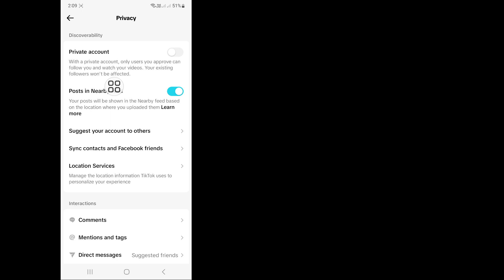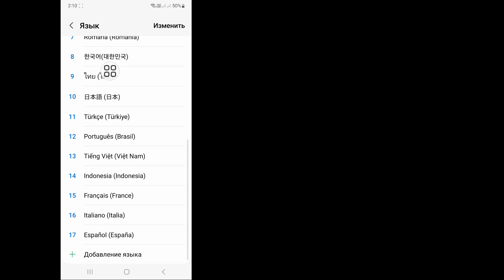Как изменить регион Tiktok (новинка 2024 г.) | Как изменить местоположение страны в TikTok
Хотите ли вы изменить свой регион Tiktok? Если да, то это видео для вас. В этом видео я покажу вам, как изменить регион Tiktok. Я покажу самый простой и новейший процесс изменения региона Tiktok. Так что продолжайте смотреть полное видео без пропуска, чтобы узнать, как изменить свой регион Tiktok (новинка 2024 г.) | Как изменить местоположение страны в TikTok.

 Ваш запрос о том, как изменить регион Tiktok (новинка 2024 г.) |  Как изменить местоположение страны в TikTok:

 Как изменить регион Токток.
 Как изменить регион в Tiktok.
 Изменить регион Тик Ток.
 Как сменить регион в TikTok.
 Как изменить местоположение TikTok.
 Изменить местоположение Тик Ток.

 tikto#регион#изменение